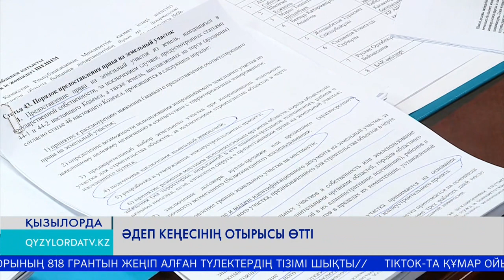Әдеп кеңесінің отырысы өтті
Әдеп жөніндегі кеңес отырысында ауыл тұрғынына жер телімін заңсыз табыстады деген негізде әкімнің тәртіптік ісі қаралды. Сондай-ақ, ішімдік ішіп, масаң күйде көлік басқарған басшының әрекетіне қатысты кеңес мүшелері бірауыздан «қатаң сөгіс» беру жөнінде шешім қабылдады.